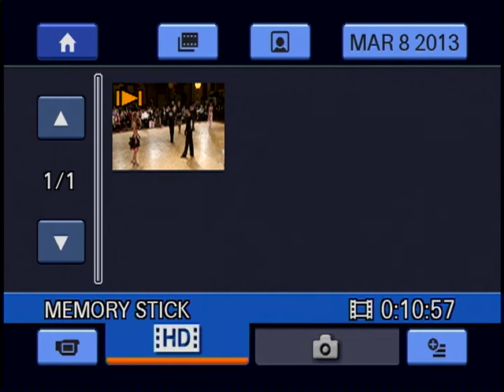Metropolitan Dancesport Championship 2013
Metropolitan Dancesport Championship 2013 - Fred Astaire Dance Studios of New York and New Jersey - Jennifer Yorkanis and Tommy Radon